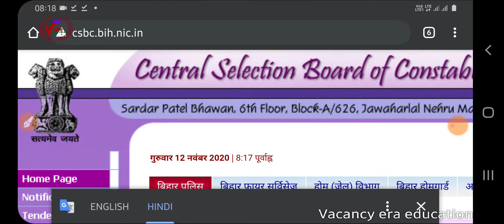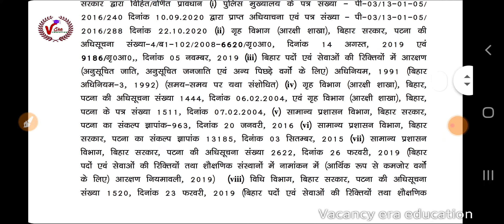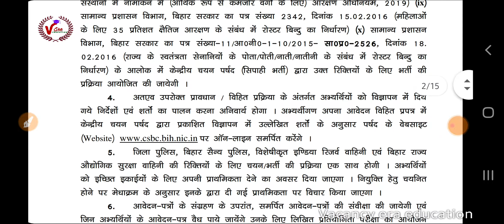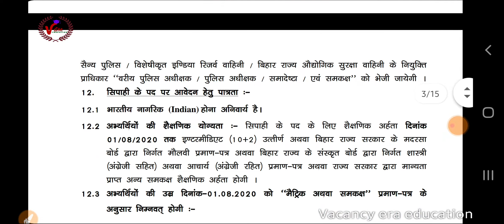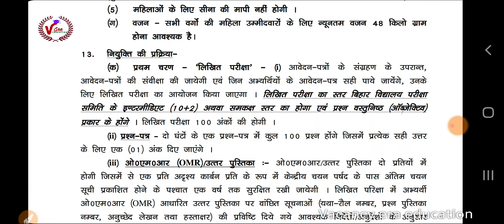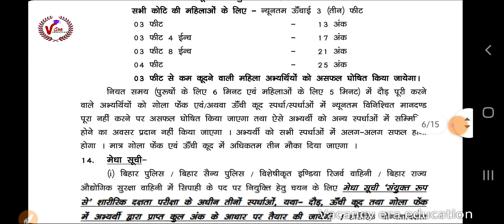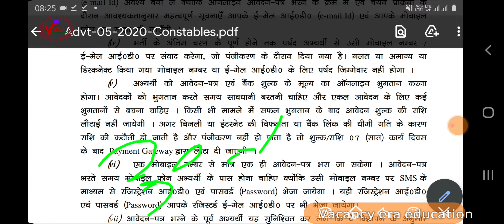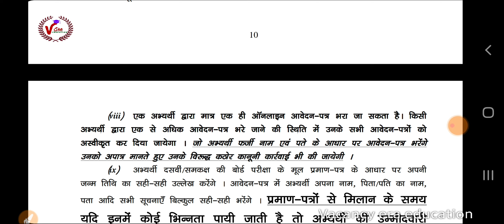बिहार पुलिस भर्ती 2020 8415 Constable Vacancies Notified, Apply 10th 12th pass students